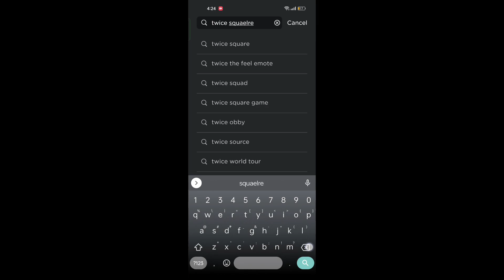HURRY! GET THE NEW CUTE FREE HAIR 💯💗 TWICE SQUARE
in this video, I'm showing you how to get a new FREE ROBLOX HAIR

🎮 Game name:
Roblox
Twice Square

✨ Item name:
TWICE Pink Ombre Braids

⌚ Timestamps:
0:00 - intro
0:06 - tutorial